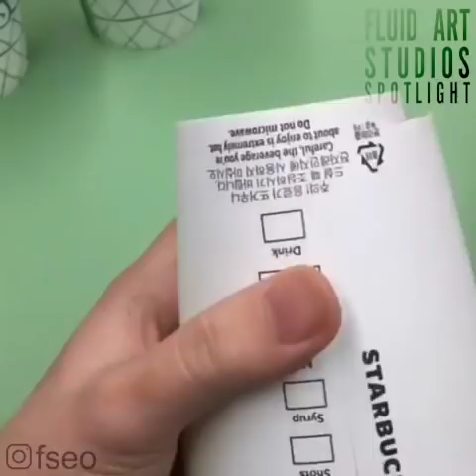ART from recycled STARBUCKS Paper Cups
This is an Artist Spotlight on Instagram's A Soo Min Kim / 김수민 / 金秀敏 of fseo. We love his unique use of recycled Starbuck paper cups.

This video was produced with the Artist's permission.